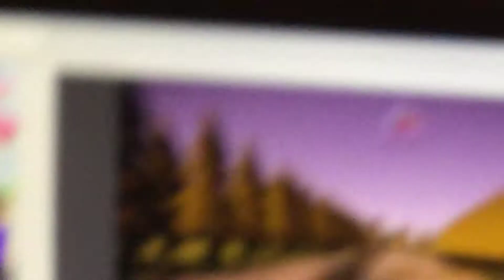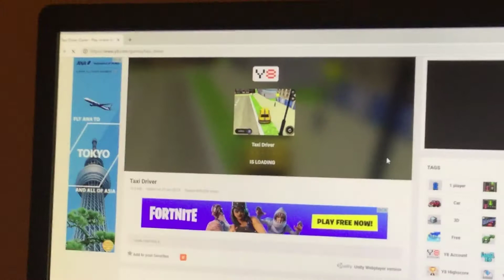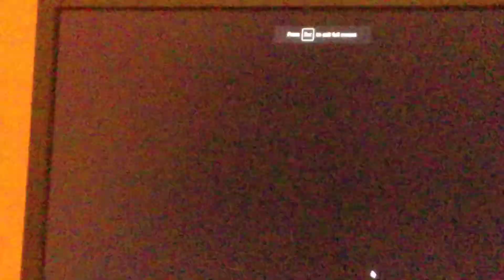Car game pt 2